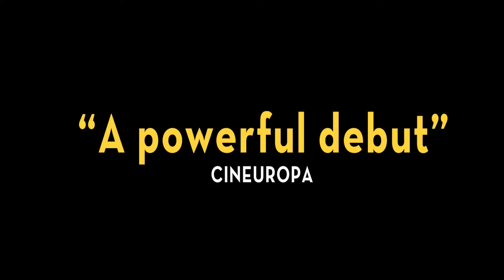MARIJA by Michael Koch - FINAL TRAILER